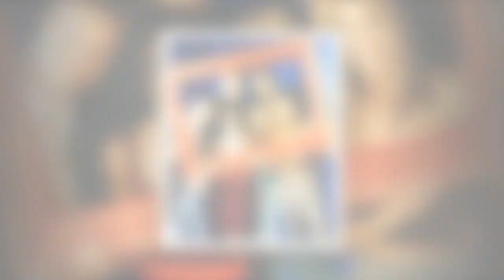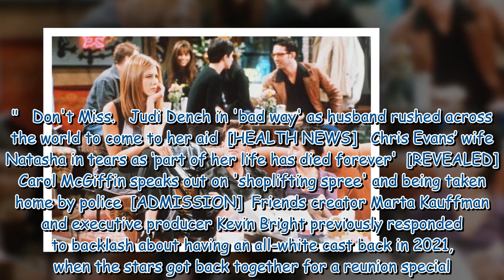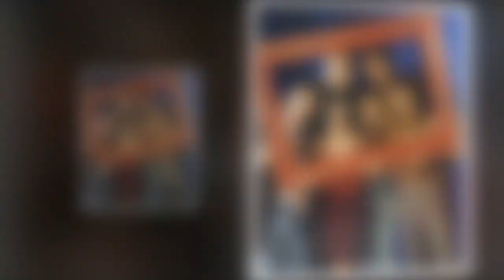Jennifer Aniston says cast should've 'thought through offensive Friends jokes'